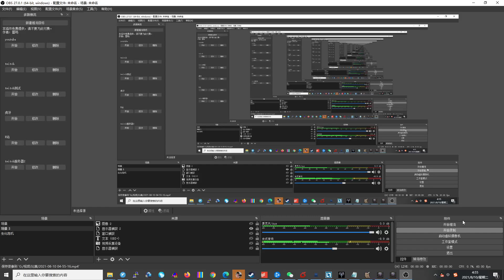屠夫钩对于魔免TP影响的Dota1版本测试【三好大叔Dota2研究室】